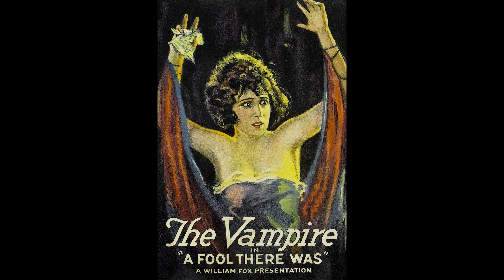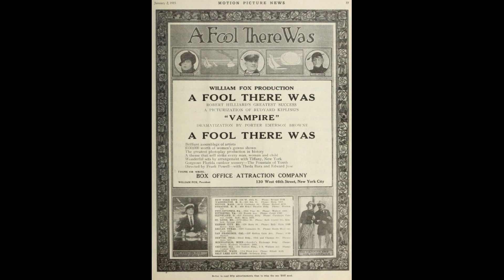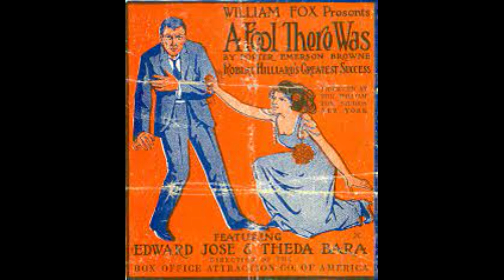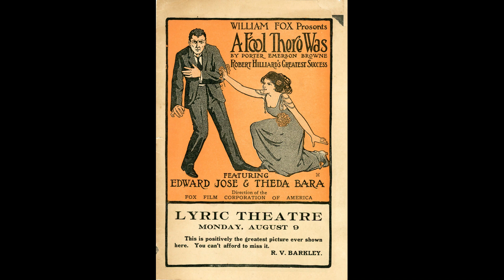SCENES FROM "A FOOL THERE WAS" BY ROBERT HILLIARD 1911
Robert  Hilliard  (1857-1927),  a  Broadway  star  in  the  late  19th  and  early  20th  century,  had  his  greatest  success  in  "A  Fool  There  Was,"  based  on  the  poem  "The  Vampire"  by  Rudyard  Kipling,  about  a  femme  fatale  or  "Vamp,"  played  most  famously in  movies  by  Theda  Bara.  This  record  had  a  prominent  place  in  the  Victor  catalog  of  1912.